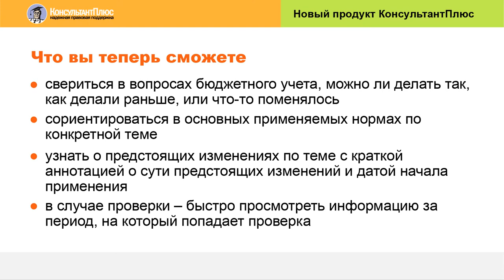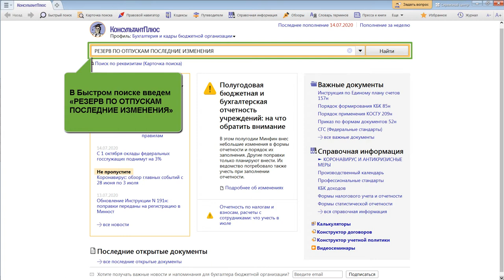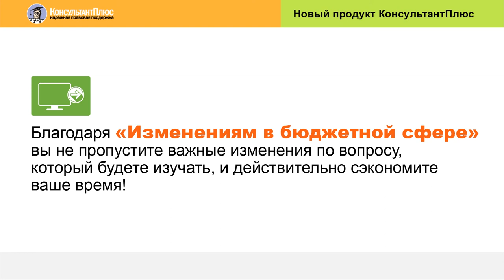"Изменения в бюджетной сфере" - новая система Консультант Плюс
Описание новой системы Консультант Плюс: "Изменения в бюджетной сфере".
Содержит фирменные аналитические материалы Консультант Плюс, помогающие быть в курсе последних актуальных изменений в бюджетной сфере.